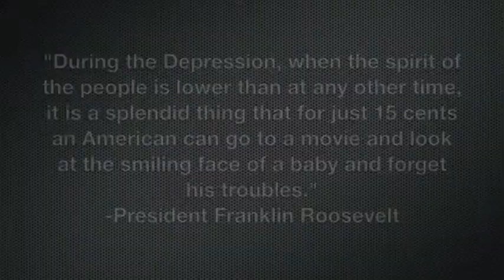1930's FILM AND FASHION